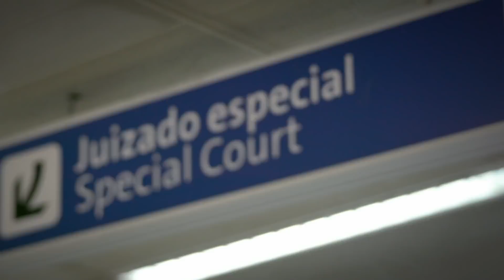Homem não embarca devido a problemas com passaporte | Aeroporto - Área Restrita | Discovery Brasil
Um homem com dois passaportes, que viajava com a família, é questionado pela companhia aérea. Ele será impedido de embarcar em um voo devido a restrições em um país onde teria que fazer escala